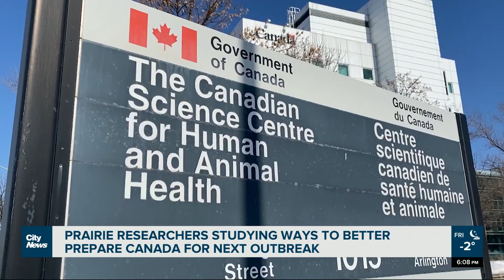Studying ways to better prepare Canada for next outbreak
A team of researchers from the University of Manitoba are joining forces with other prairie universities to find ways Canada could be better prepared for the next viral outbreak. Alex Karpa reports.